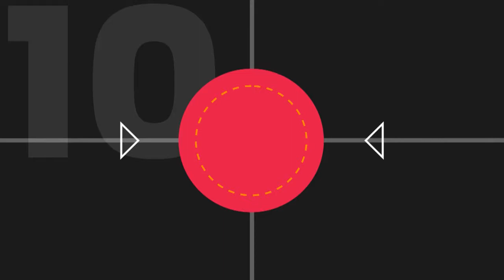Jeronimo Morales Neumann y sus 10 mejores goles en Instituto